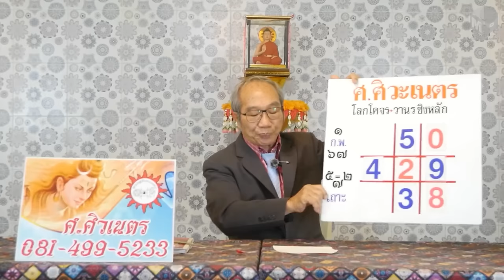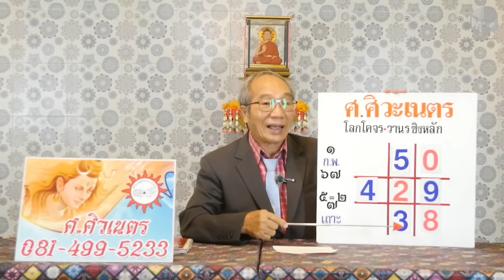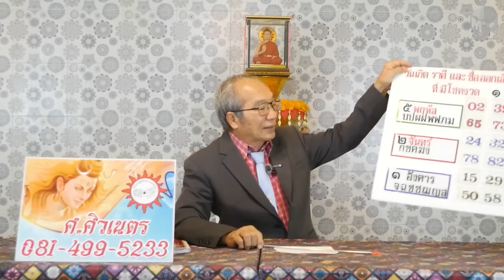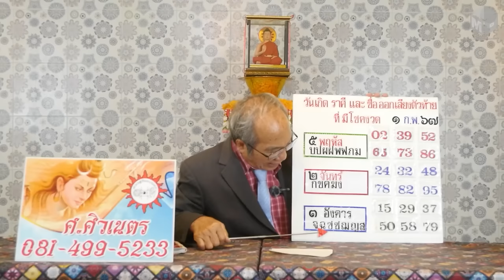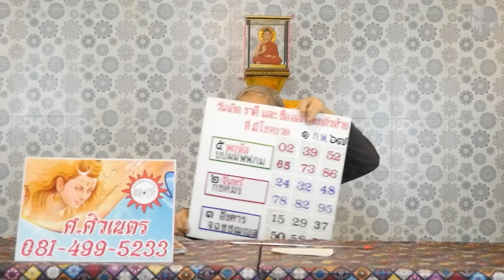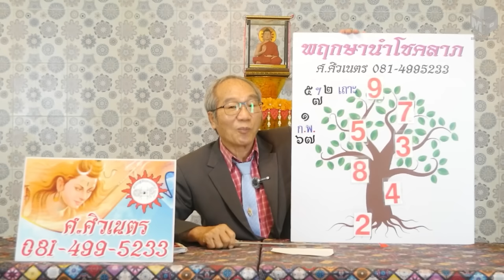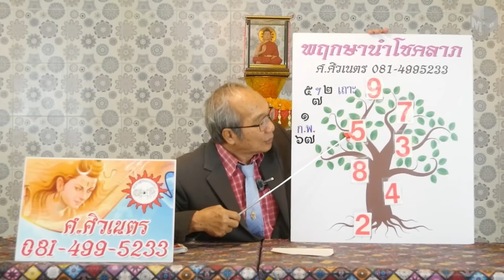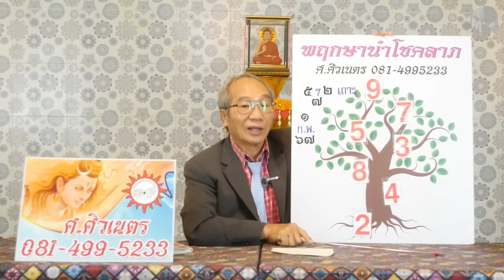โลกโคจรวานรชิงหลัก พฤกษานำโชคลาภ งวดวันที่ 1 กุมภาพันธ์ 2567 | อาจารย์ ศ.ศิวเนตร